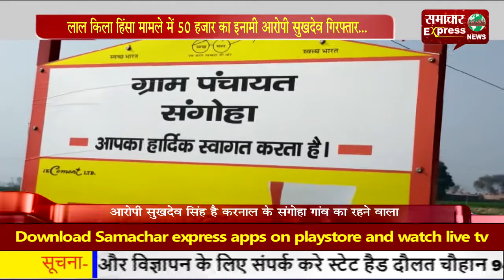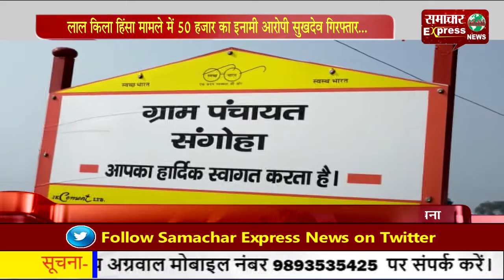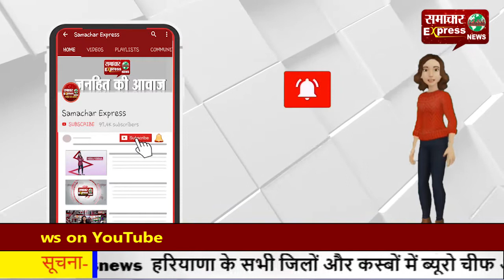लाल किला हिंसा मामले में 50 हजार का इनामी आरोपी सुखदेव गिरफ्तार